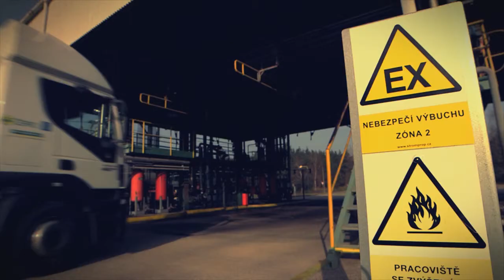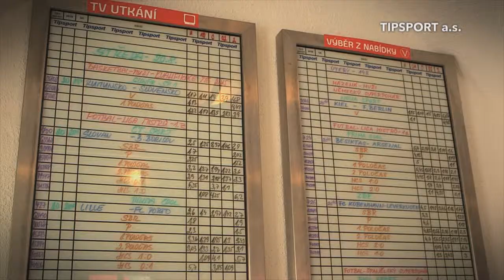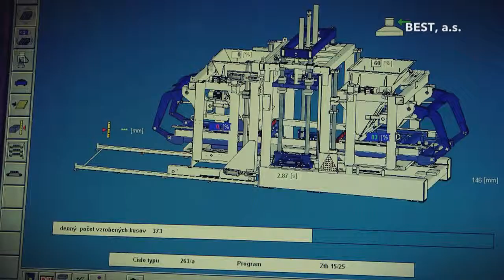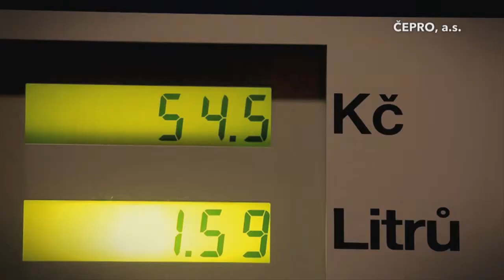ÚSPĚŠNÉ FIRMY V ČR, PROJEKT MAPA ÚSPĚCHU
Na Sedmdesát českých společností se s vámi podělí o unikátní příběhy, které popisují jejich cestu za podnikatelským úspěchem.
Diváci České televize, posluchači Českého rozhlasu a čtenáři Deníků sledují od 15. října 2014 příběhy společností, které se mohou hrdě ohlédnout za svojí minulostí. Osudy a úspěchy firem dokladují i proměny české společnosti za posledních pětadvacet let.
Velmi nás těší značné množství příznívých ohlasů, které jsme zaznamenali již po odvysílání a zveřejnění prvních dílů cyklu. Zároveň je pro nás velkou poctou, že záštitu nad Mapou úspěchu převzali prezident České republiky Miloš Zeman a ministr průmyslu a obchodu Jan Mládek. Je to pro nás potvrzením správnosti myšlenky, že i v dnešní, negativními zprávami prosycené době má podobný projekt smysl a opodstatnění.